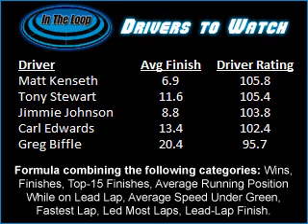NASCAR Newscast: Chase Race 8 Texas Preview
With three races to go in the Chase for the NASCAR Sprint Cup, the Texas Motor Speedway hosts fun and fast racing on its high banks, according to past winner Kasey Kahne. Points leader Jimmie Johnson says its a track where he can pad his lead, but Roush Fenway Racing is the team to watch with three drivers in the top five in Driver Rating at the Great American Speedway.